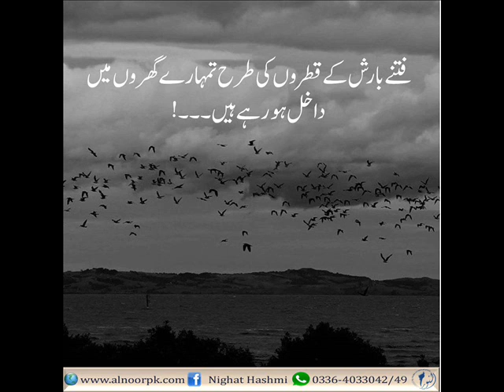Fitnay barish k qatron ki trah tmharay ghar may dakhil ho rhay hain| Ustazah Nighat Hashmi